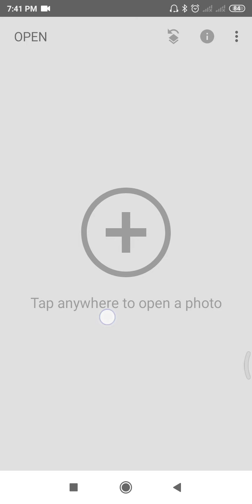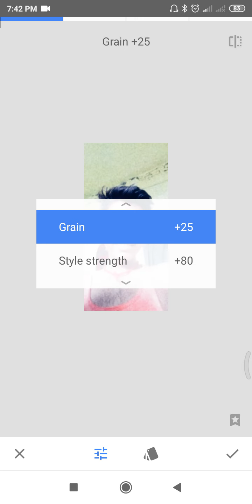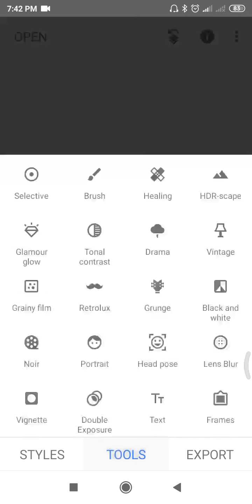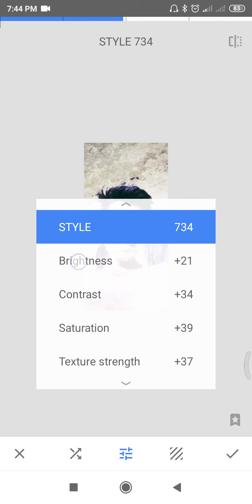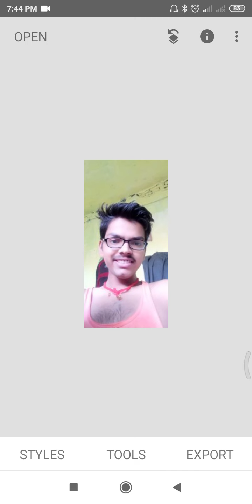Snapseed part-5|How to use an app? |Snapseed app kaise use kare|Photo app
Snapseed part-5
How to use an app?
How to use Snapseed app?
Snapseed app kaise use kare
Photo app snapseed